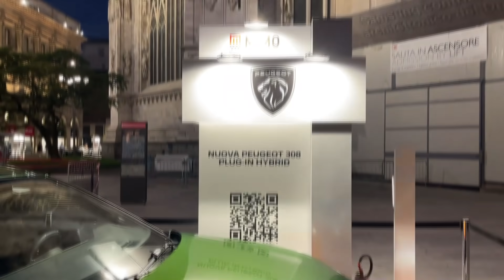Peugeot 308 (2022) vs Renault Megane Facelift - VISUAL comparison (exterior & interior)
I filmed the all-new Peugeot 308 2022 model at the Milan Motor Show, and I had the facelifted Renault Megane on a test, so in this video I show you the exterior & interior details of both models.

PEUGEOT SPECS:
Peugeot 308 2022 GT Line
Color: Olivine Green
Matrix LED lights
Trunk space: 412 litres, up to 1323 litres
Hybrid
18-inch wheels
new LOGO
i-cockpit

RENAULT SPECS:
MODEL IN THE VIDEO:
Renault Megane 2021 Facelift Edition One
1,3-TCe petrol engine with 140 HP, EDC FAP
Color: SOLAR brown color (new)
9,3-inch touchscreen with 3D navigation
digital cockpit with different views
MULTI SENSE driving modes
ambient lights
LED lights
TRUNK: 384 litres